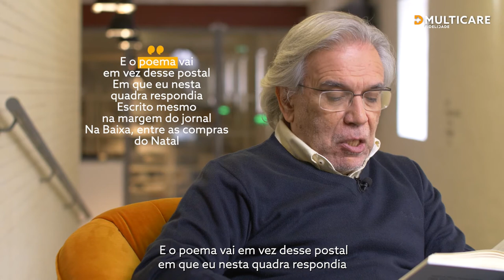Multicare | Por Falar Nisso | Júlio Machado Vaz | Tristeza | Ep25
"A tristeza é um sentimento tão normal como a alegria."

Neste episódio, vamos falar sobre a tristeza. Um facto importante a reter é a diferença entre tristeza e depressão. A primeira deve ser analisada como um sentimento normal que faz parte das nossas vidas, e a segunda é uma doença que requer tratamento.

Este e outros grandes assuntos transversais à sociedade portuguesa vão dar muito que falar por aqui, no programa "Por Falar Nisso". Uma iniciativa da Multicare, que conta com a colaboração exclusiva do professor e especialista em psiquiatria Júlio Machado Vaz. Todas as semanas, durante 28 episódios, "Por Falar Nisso" será emitido em formato vídeo ou podcast, nos canais da TVI, nas plataformas digitais da Fidelidade e da Multicare, e claro, no